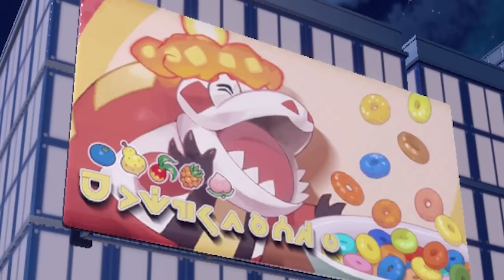LARRY IS THE GREATEST - Pro and Noob VS Pokemon Scarlet & Violet! (Multiplayer Playthrough)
Once more Pro and Noob get their Pokemon on across the land! Enjoy!

Monster Hunter Rise Sunbreak gameplay or Monster Hunter World Iceborne gameplay? Today neither! Today we talk Pokemon Scarlet Pokemon Violet and Pokemon Scarlet gameplay Pokemon Violet gameplay as the new 9th gen Pokemon games have been revealed with new Pokemon Scarlet Violet Sprigatito Fuecoco Quaxly starter evolutions as we revealed our Pokemon Scarlet Legendary Pokemon Pokemon Violet Legendary Pokemon Scarlet Violet Legendaries Pokemon Scarlet Ceruledge Armarouge gameplay Scarlet Violet Multiplayer Gyms Terastal forms Scarlet Violet funny moments multiplayer playthrough walkthrough guide Pro and Noob Monster Hunter Scarlet Violet all Gyms Titan Titans Pokemon Star Base!